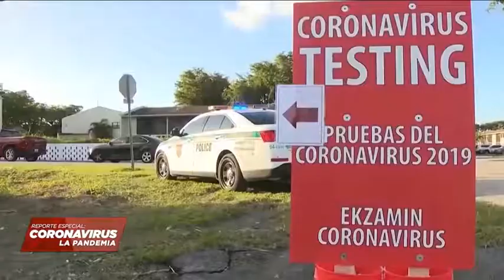PLAZO DE EMERGENCIA EN FLORIDA TERMINA MAÑANA – Noticieros Estrella Tv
El plazo del estado de emergencia en Florida termina mañana y aún no se sabe qué planes tiene el gobernador, las muertes por el covid 19 siguen en aumento y ya se hablan de varias medidas para frenar los contagios, entre ellas está la de restringir los vuelos de América Latina durante los próximos meses.
Antoni Belchi, tiene más detalles.